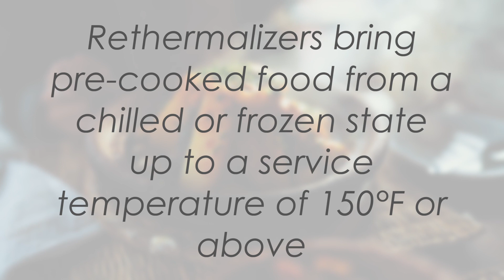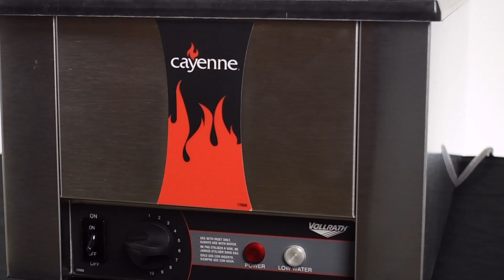Vollrath T43R Heat 'N Serve Countertop Rethermalizer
The Vollrath 72050 Cayenne Heat 'n Server countertop food rethermalizer can accommodate four, 1/3 size food pans up to 6" deep (sold separately). The rethermalizer's dual 800W elements have a non-stick surface to prevent scale build-up and reduce cleaning time. Meets NSF4 Performance Requirements for rethermalization and hot food holding equipment. Stainless exterior for easy cleaning.